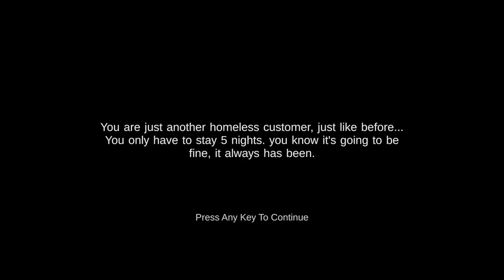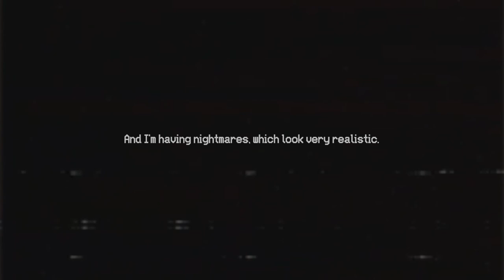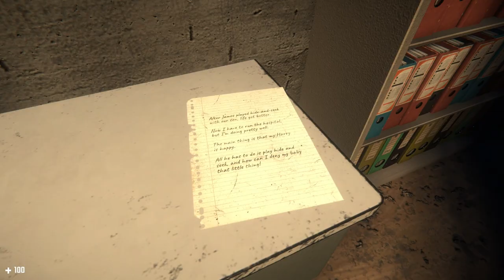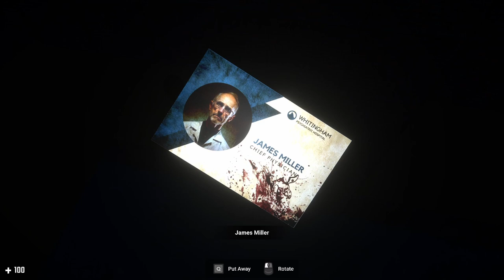I Sneezed On Shrek's Portrait | 3 Scary Games Volume 11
1. Five Nights At Shreks Hotel 2
We spend 5 nights at Shrek's hotel. He wasn't too happy about that.

2. Jack In The Box
Your son found an imaginary friend. But you have no idea what terrors are you about to witness. Based on the Creepypasta Character "Laughing Jack"

3. Whittingham Asylum: The Investigation (Demo)
Prepare to immerse yourself in a bone-chilling adventure. Unravel the truth, face your fears, and expose the hidden darkness that lies within Whittingham Asylum. The answers await you, brave investigator!

---✗ CHAPTERS✗---
Easily Navigate Through This Video

00:00 INTRO
00:04 Five Nights At Shreks Hotel 2
12:29 Jack In The Box
18:21 Whittingham Asylum: The Investigation (Demo)

1. Five Nights At Shrek's Hotel 2

2. Jack In The Box

3. Whittingham Asylum: The Investigation (Demo)

---✗ THUMBNAIL CHIBI CHARACTER  ARTIST✗---